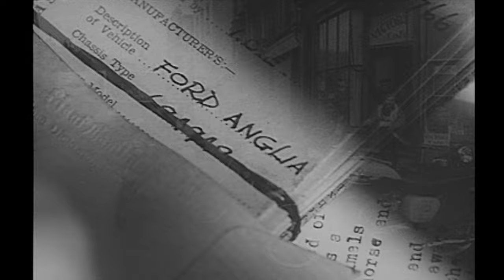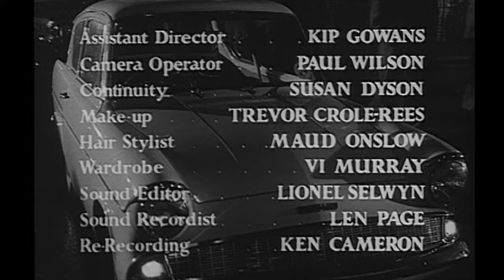Peter Sellers Crime Thriller Full Movie | Never Let Go (1960) | Retrospective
Crime thriller starring Peter Sellers in a rare straight role. A cosmetic salesman sets out to prove to himself and his wife that he is not a failure by retrieving his stolen car from a violent career criminal.

Never Let Go (1960)
Studio: Independent Artists
Director: John Guillermin
Writer: Alun Falconer
Cast: Richard Todd, Peter Sellers